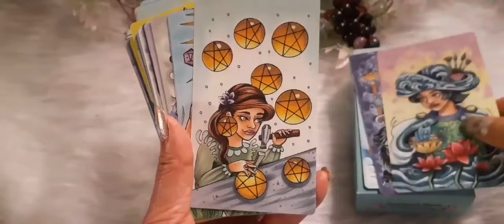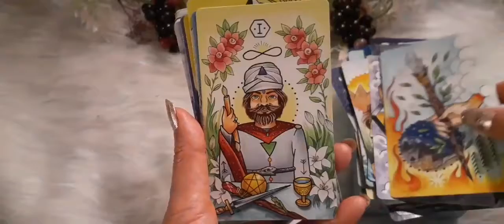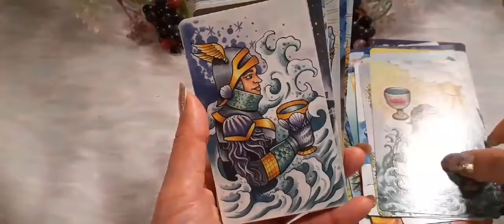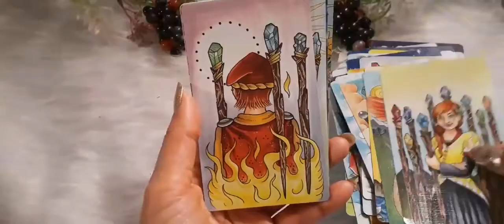Sawyer's Path Tarot 1st edition.